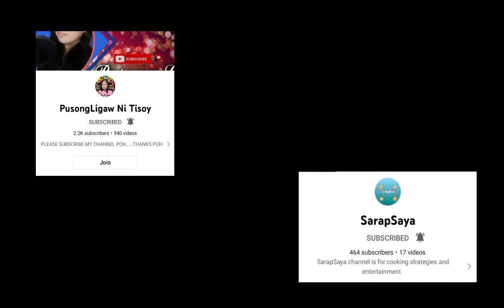MAGRELAX AT MALIGO SA DAGAT MUNA MGA KALAHI ...+ SHOUT- OUT😉 THEKINGDOYVLOG..@MESSEDUPBOY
...MESSED UP BOY ( music by AVLZ Official)
...@AVLZ Official